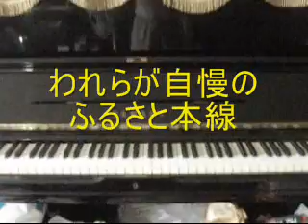小湊線はふるさと本線 自動ピアノ演奏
小湊線はふるさと本線

作詞：未神遊人
補作：笑レク
作曲；徳永馨

可愛い列車が　今日もまた
街から里へ　里から町へ
養老川を　右左り
小さな鉄道　小湊線は
我らが自慢の　ふるさと本線

連結二両が　コトコトと
駅舎の木造　なつかしい
ツートンカラーの　小湊線は
心が通う　ふれあい本線

ほほえみ二の字が　どこまでも
街から里へ　里から街へ
四季折々の　香り乗せ
ふるさと鉄道　小湊線は
貴方（あなた）と　私の
思い出　本線

あなたと私の　ふるさと本線